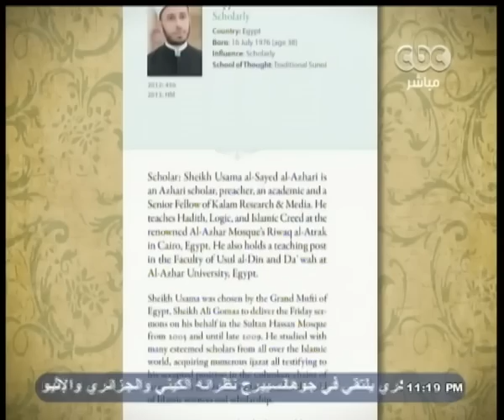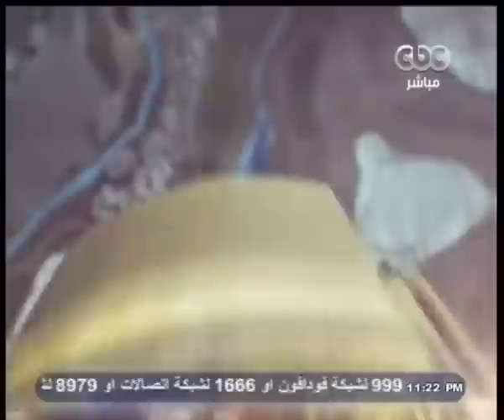ممكن | شاهد…أراء الناس في الشيخ أسامة الأزهري وماذا يطلبون منه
ضيوف الفقرة
أسامة الأزهري
المنشد مصطفى عاطف
 مصطفى خيري
مصطفى خليل
نورهان شعراوي
لؤي الدمرداش